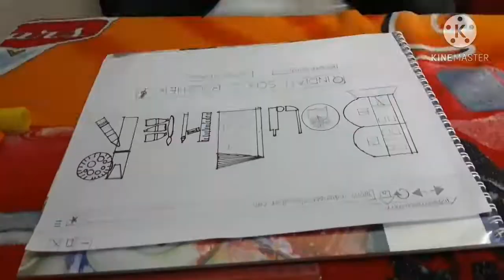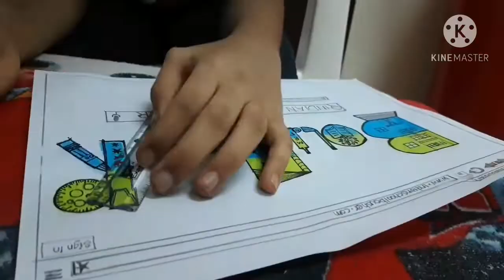Doodle Art-🙌 Won 2nd price 🤩